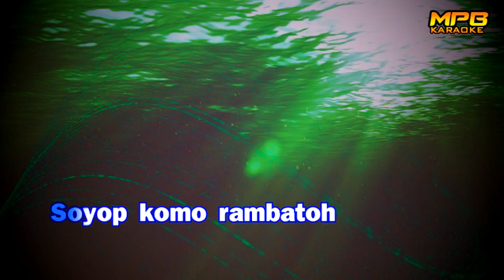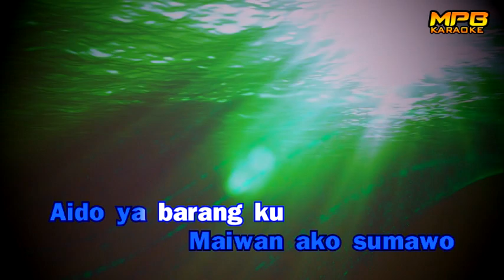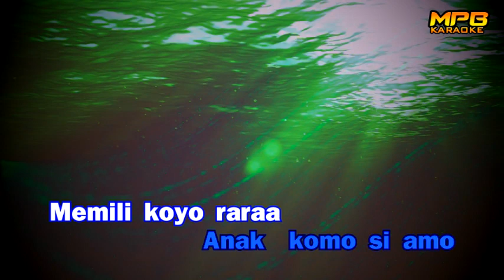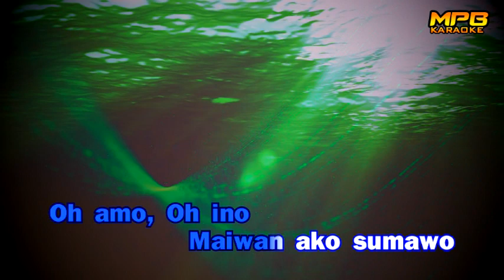Lontong Om Sopong Muanto (Mahsiung Banah) Karaoke 1999 The Best of Sabah Composer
Lontong Om Sopong Muanto (Karaoke Version)
Composer: Mahsiung Banah
Album: 1999 The Best of Sabah Composer
Guitars by John Baklin
Music Arranged & Produced by Mark Paul Baklin

Kang komo lontongoh, Bung komo sopongoh
Lontong sopong muanto, Sapul komo bungkoko
Soyop komo rambatoh, Kadapat ikan masin

Osau komo si ino, Anak komo si amo
Memili koyo raraa, Kopili putih hitam manis
Raraa kiat kampung Penangoh

Oh amo, Oh ino; Maiwan ako sumawo
Aido ya sikol ku; Sumikul ponaom tingkatan tiga
Da pandai baca A B C

Aido ya barang ku, Minsan aido barang
Mutang. . . Mutang. . . Makiampun tuan rumah

[Solo Melody]

Raraa kiat kampung Beluran

Aido ya sikol ku, Sumikul po na om tingkatan tiga

Thanks for visiting my channel and watching the videos I uploaded.